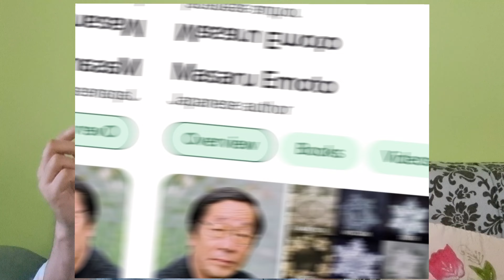Islam and Science | Does Islam conflict with science | اسلام اور سائنس